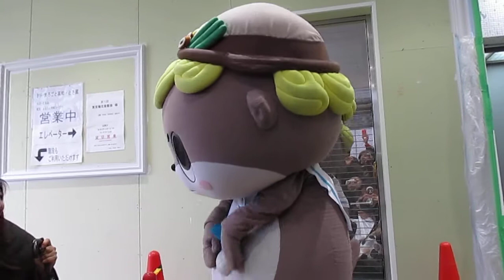しんじょう君のセーラー服を脱がさないで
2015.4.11　銀座のまるごと高知にて pt.1